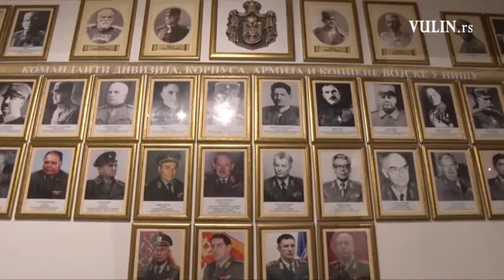Ministar Vulin u Komandi Kopnene vojske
Video/Tekst: mod.gov.rs

Ministar odbrane Aleksandar Vulin, u pratnji načelnika Generalštaba Vojske Srbije generala Ljubiše Dikovića i komandanta Kopnene vojske general-potpukovnika Milosava Simovića, obišao je danas Komandu Kopnene vojske i Komandu Zajedničkih snaga u Nišu.